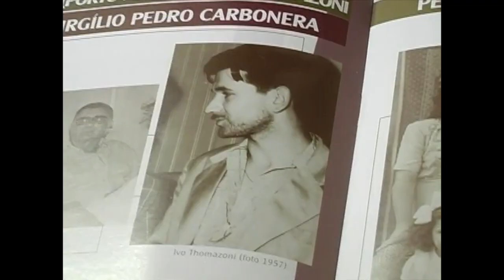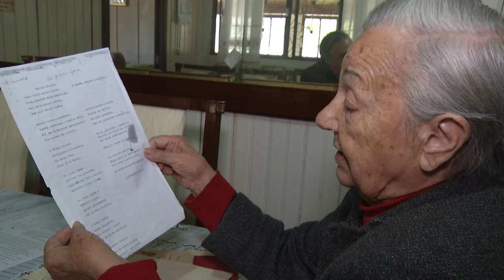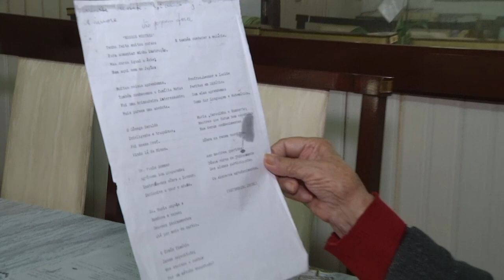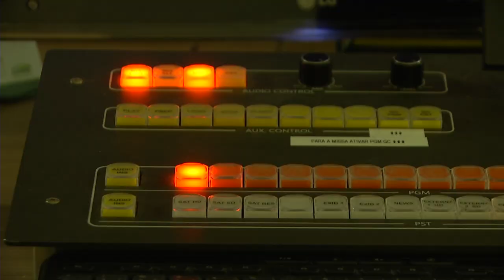100 anos do Rádio no Brasil: A importância da Rádio Celinauta no desenvolvimento regional (Ep. 03)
Série de Reportagens: Na terceira reportagem da série do centenário do Rádio no Brasil, vamos mostrar hoje como a primeira emissora influenciou no desenvolvimento da nossa região.